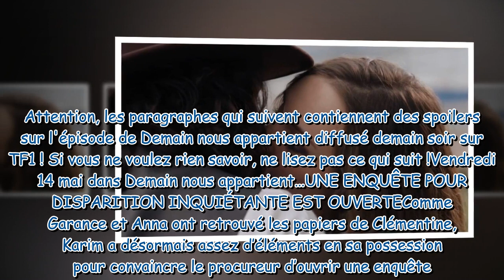Demain nous appartient : ce qui vous attend dans l'épisode 926 du vendredi 14 mai 2021 [SPOILERS]